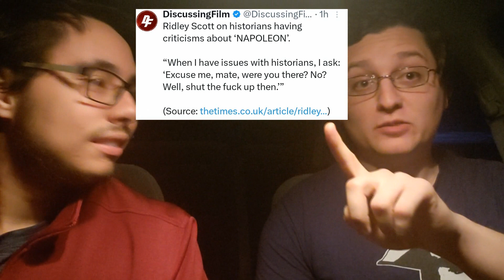Pass the Advil: 2 Historians' First Impressions of Napoleon (2023)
In this video, Daniel Arenas and I give our first impressions of Ridley Scott's new film, Napoleon. If you want to skip to our first impressions, then go to 2:44

We are both PhD students at Florida State University. Daniel Arenas Specializes in Napoleonic history and is currently writing a dissertation on Bonapartist Spain. My area of interest is the 18th-century Spanish world, focusing on popular politics development of liberalism.